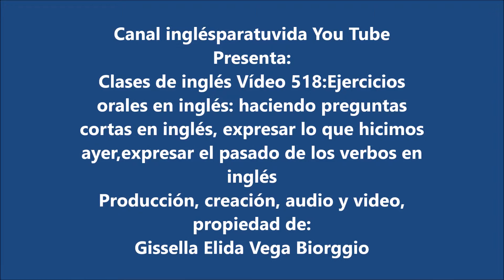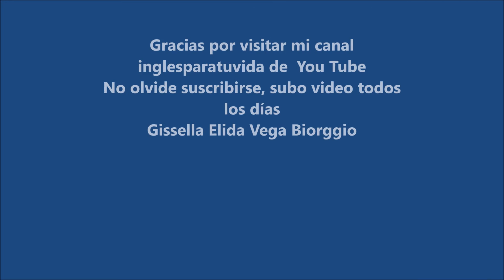clases de inglés desarrollando mi habilidad oral English classes developing my oral ability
Queridos amigos, siempre es un gusto trabajar para que aprendan el idioma inglés de la mejor manera.No olvide de suscribirse a este su canal inglesparatuvida y darle click al botón de me gusta.
Muchas Gracias!